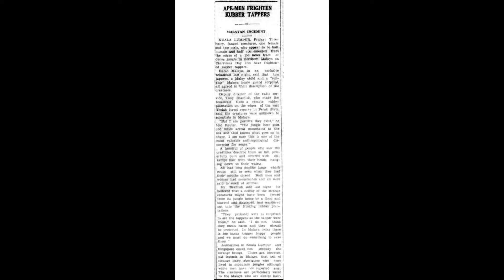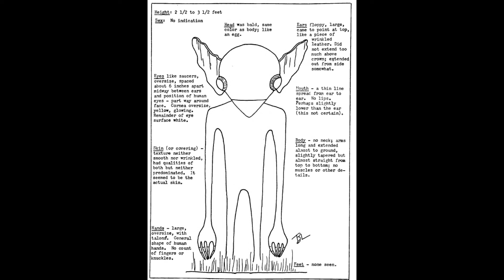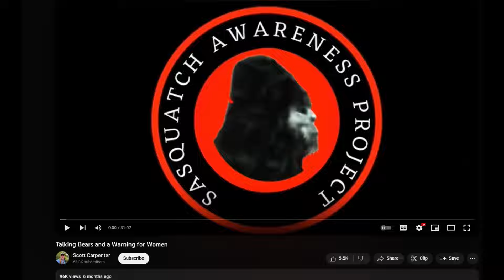Bigfoot Attacks Teenagers in Rural Town [Documentary]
On a warm summer night in 1979, Michael Mangan stormed into the local police station in Charter's Towers, a town in western Queensland, Australia. Michael told police that his friend was missing and could not be located whilst he and others were searching Tower's Hill for what he described as 'ape men'. Michael claimed that he and his friends had numerous sightings of ape men on the hill over the past several months. As bizarre as this story sounds, could Michael and his friends actually have been witnessing real creatures, as of yet to be classified by science, on the barren windswept slopes of Towers Hill?

All credit for music used in this video goes to Music by Karl Casey @ White Bat Audio. Check out the channel 'White Bat Audio' for more tracks.

References:

David Paulides. (2017 Reprint) Tribal Bigfoot. Hancock House Publications.

Dean Harrison. Australian Yowie Research. Charters Towers, Queensland 1979 (1).

Dean Harrison. Australian Yowie Research. Charters Towers, Queensland 1979 (2).

Dean Harrison. Australian Yowie Research. Charters Towers, Queensland 1932.

Dean Harrison. Australian Yowie Research. What is a Yowie?

Josh Alston. (2014). Supernatural North. Townsville Bulletin.

Keith Windschuttle and Tim Gillin. The extinction of the Australian pygmies.

Malcolm Smith. (2013). Malcolm’s Musing: Cryptozooology. Littlefoot in Australia?

Mary and Matthew Dralzo. Thanks for giving me the inspiration to create this video.